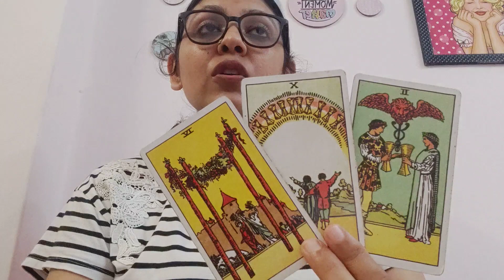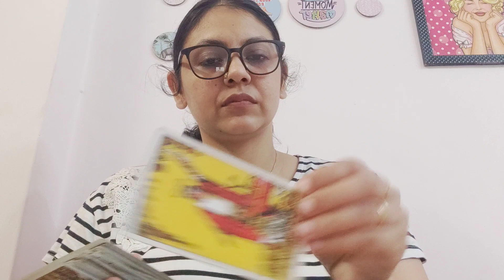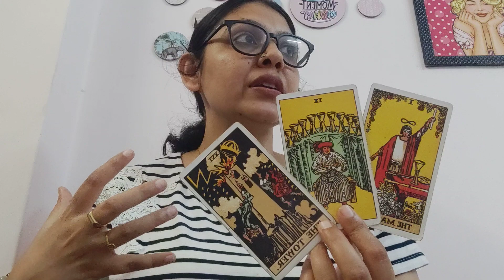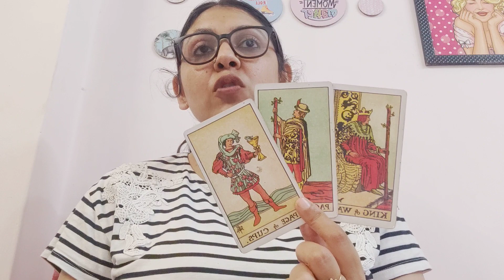TAURUS ♉, CURRENT FEELINGS OF YOUR PARTNER, NEXT 72 HOURS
1) NO REFUNDS ONCE THE PAYMENT IS MADE.. I WILL REFUND IF IN ANY CASE I WON'T BE ABLE TO DO THE READINGS.

2) SOMETIMES THE WAITING PERIOD IS LONGER THAN 72 HRS, WHICH WILL BE INFORMED BEFOREHAND.

3) THIS IS YOUR SOLE RESPONSIBILITY TO MAKE DECISIONS OF YOUR LIFE. I WILL NOT BE RESPONSIBLE FOR ANY KIND OF DECISION THAT YOU MAKE FOR YOUR LIFE. MY JOB IS TO GIVE YOU AN HONEST READING, REST IS YOUR RESPONSIBILITY.

4) FOR EMERGENCY READINGS (WITHIN 2-3 HOURS) THE FEES WILL BE DOUBLE FOR BOTH INDIANS AND OUTSIDERS.

5) THE PRICE IS FOR THREE QUESTIONS IN DETAILS, I DNT DO LESS THAN THREE QUESTION READING. FOR EXTRA QUESTIONS KINDLY ASK.

Anjallitarot.